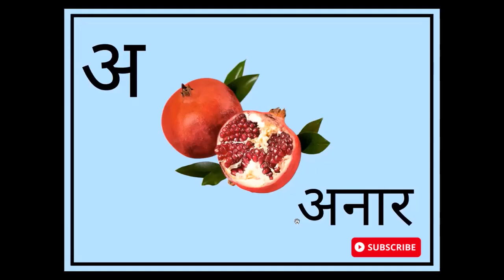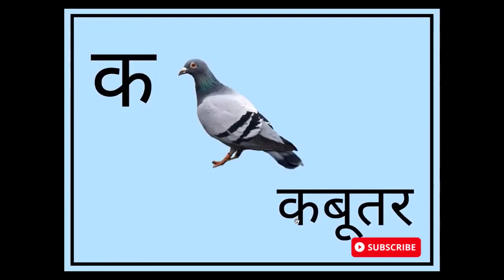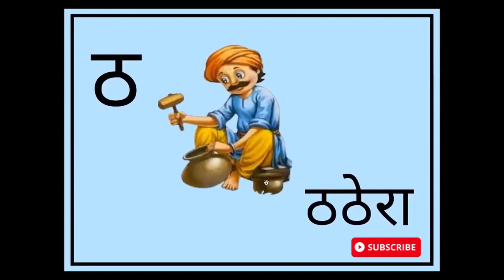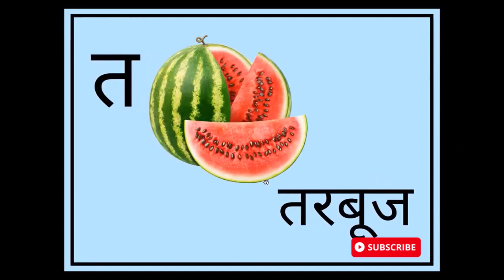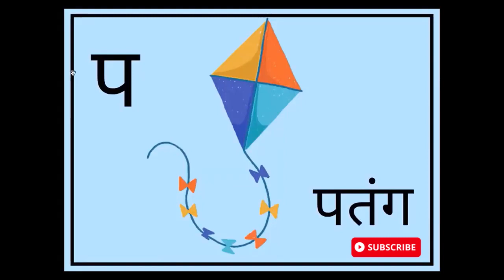अ से अनार आ से आम, क से कबूतर,अ आ इ ई, क ख ग हिंदी वर्णमाला, एबीसीडी a se anar aa se aam